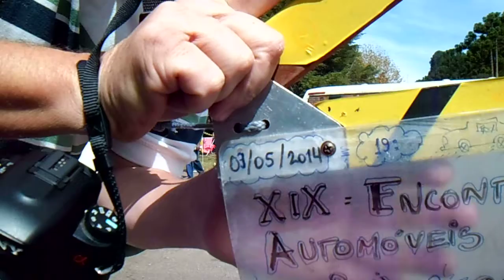Automóveis Antigos, 19º Encontro em Campos do Jordão, São Paulo, Marcelo Ambrogi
19º Encontro Paulista de Automóveis Antigos, Marcelo Ambrogi

Bicicletas antigas, carros antigos, motos antigas, peças de motos e carros, motores importados, Campos do Jordão, SP, Marcelo Ambrogi

19º Encontro Paulista de Automóveis Antigos, Campos do Jordão, São Paulo, Brasil, Marcelo Ambrogi.
 XIX Encontro Paulista de Automóveis Antigos, Campos do Jordão, São Paulo, Brasil,Marcelo Ambrogi.